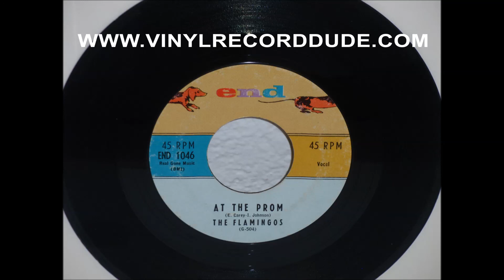THE FLAMINGOS At The Prom 45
This is a dub of THE FLAMINGOS At The Prom 7" 45 on end E-1046